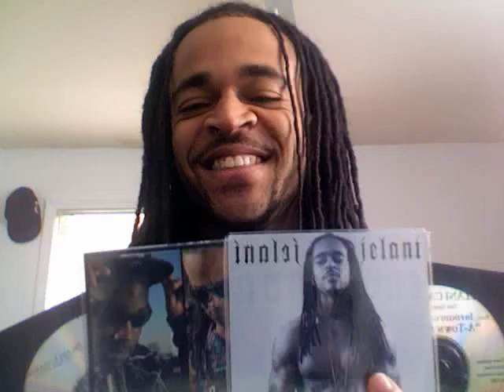jelani casanova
just coolin